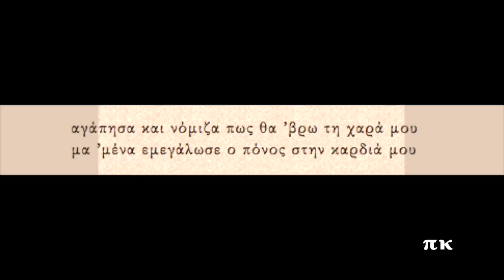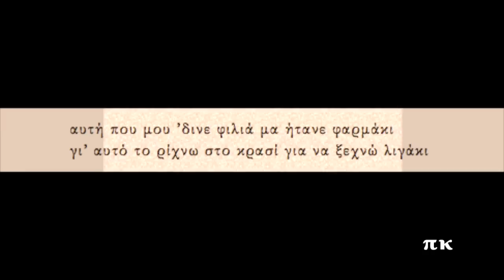ΑΦ' ΟΤΟΥ ΕΓΕΝΝΗΘΗΚΑ, 1940, ΜΑΡΚΟΣ ΒΑΜΒΑΚΑΡΗΣ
Στην ετικέτα του δίσκου αναγράφεται ως συνθέτης ο Δημήτρης Καρυδάκης ή Καρυδάκιας, σύμφωνα με τη Νταίζη Σταυροπούλου (σε συνέντευξή της στον Κώστα Χατζηδουλή) πράγματι είναι δική του σύνθεση, μάλιστα η μοναδική του ηχογραφημένη. Το τραγούδι μοιάζει όμως πολύ με τραγούδι Μάρκου και πιθανόν να είναι δικό του ο οποίος και το ερμηνεύει με τη συνοδεία της Σοφίας Καρίβαλη κατά την οποία ηχογραφήθηκε στις 20/10/1940. Στιχουργός είναι ο Γιώργος Δερέμπεης. Μπουζούκι παίζει ο Σπύρος Περιστέρης. Δίσκος Parlophone B-74045. Περισότερες πληροφορίς στη σελίδα
AF' OTOU EGENNITHIKA, MARKOS VAMVAKARIS, SOFIA KARIVALI

Αφότου εγεννήθηκα, φωτιά με τριγυρίζει
αν μ' έκαιγε θα γλίτωνα, μ' αυτή με βασανίζει

στον κόσμο αυτόν με βάσανα περνάω ο καημένος
μα και σ' αυτόν τον έρωτα εβγήκα γελασμένος

αγάπησα και νόμιζα πως θα 'βρω τη χαρά μου
μα 'μένα εμεγάλωσε ο πόνος στην καρδιά μου

γι' αυτό το ρίχνω στο κρασί για να ξεχνώ λιγάκι
αυτή που μου 'δινε φιλιά μα ήτανε φαρμάκι